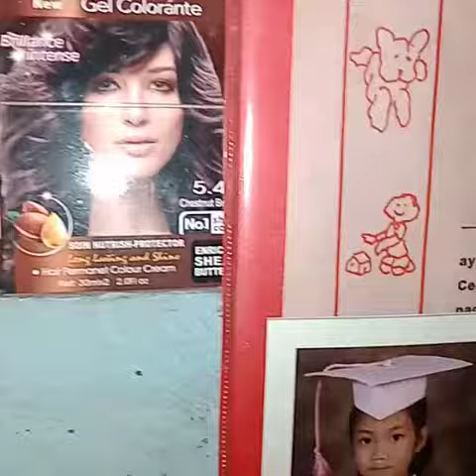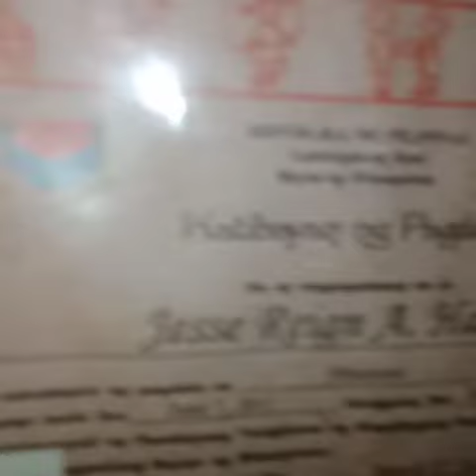176Vlog HairColor AsAshleyAndNutriColor My new arrival only 150 php.up | Hair cut @ hair color .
Big promo! JhessGupit barbershop dito lng po sa malapit sa Macamot, Elementary, School(M.E.S) Binangonan,Rizal.

Galawang malupit at tupido kuno!Sabi nila magaan ang kamay at hiyang sila...Salamat nman po sa inyong tumangkulik sa akin sa loob ng 15 yrs.God bless po sa lahat!

Lalo na mga die hard clients ko na taga San Juan,Darangan,Calumpang,Macamot at mga nasa abroad na taon taon umuuwi tnx po sa mga tips ninyo.Sana all mag bigay ng tip.